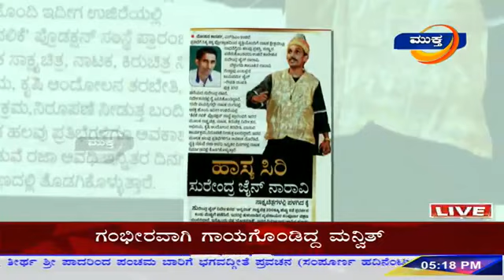Anveshan | Live Programme Interview | Kannada | SJN | Muktha T V Udupi | 2018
Anveshan Live Programme
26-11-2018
Muktha T V Udupi